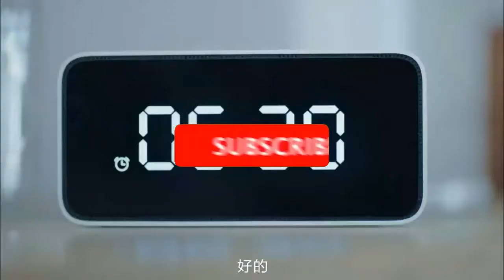Xiaomi Smart Alarm Clock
🔔 Bell